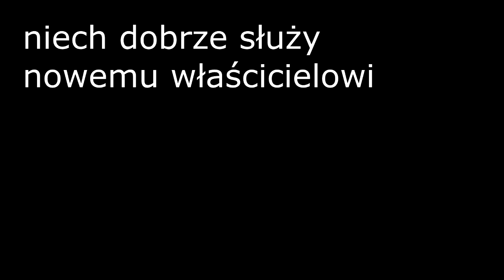Zapalmy świeczkę dla dartmoora [*]